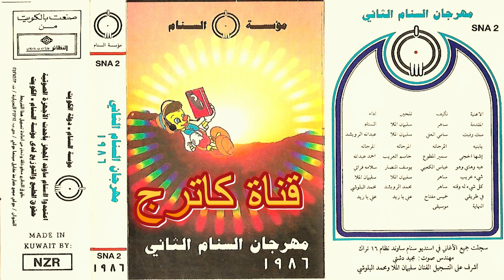فرقة السنام - المقدمة